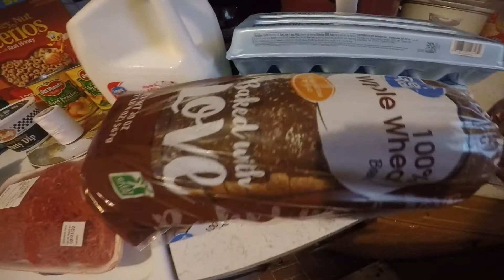Walmart Haul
I had to go to Walmart this morning to pick up my meds and I called in a grocery order because my grandson is coming tomorrow and spend a few day with me.  I hope everyone is having a wonderful week.